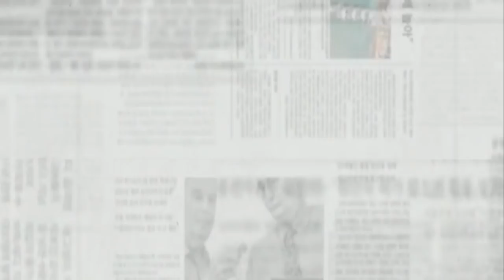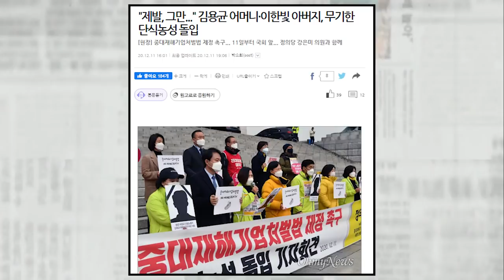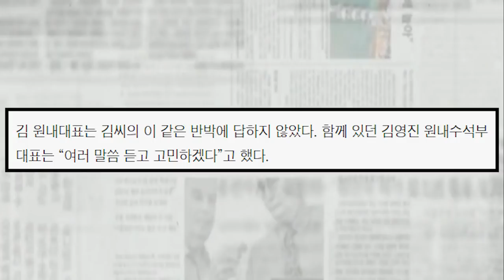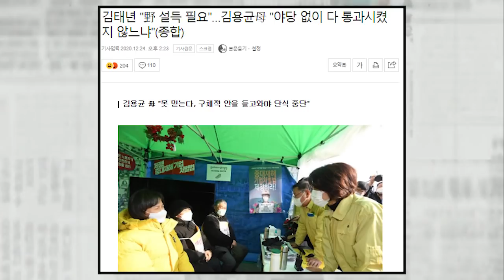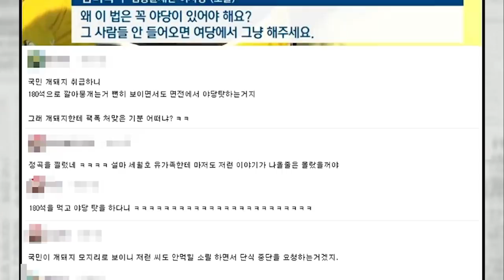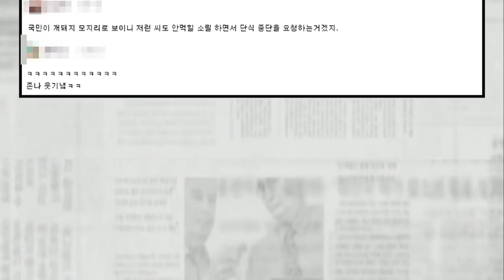與, 약자 코스프레로 국민 속이려다 팩폭에 개망신...'야당 없어도 할 수 있는거 다 알고 있다'